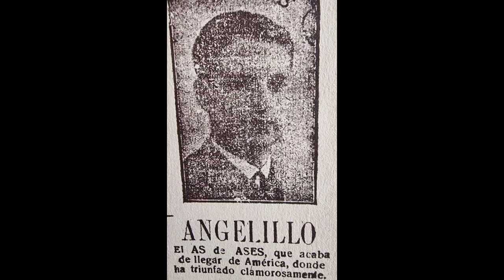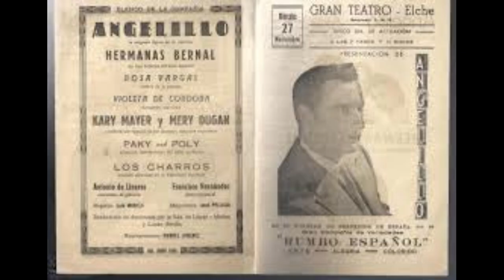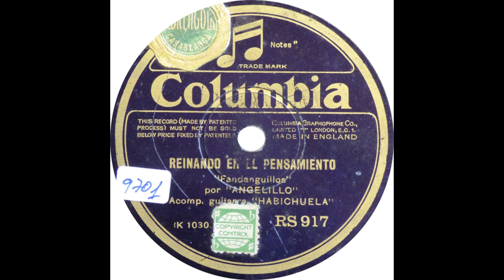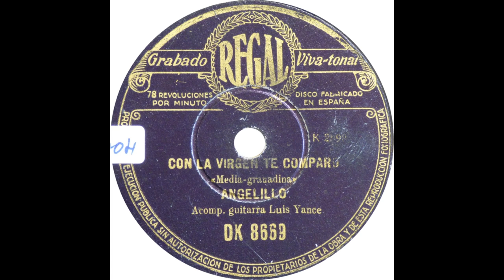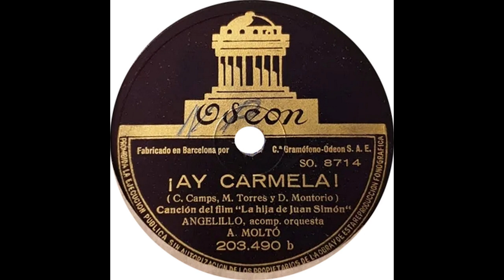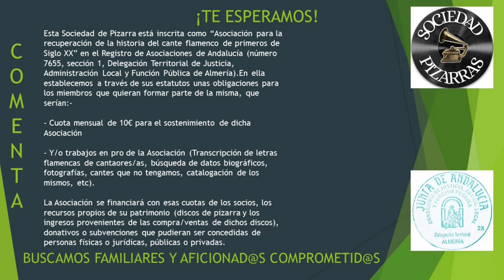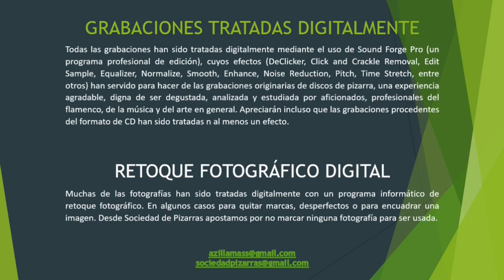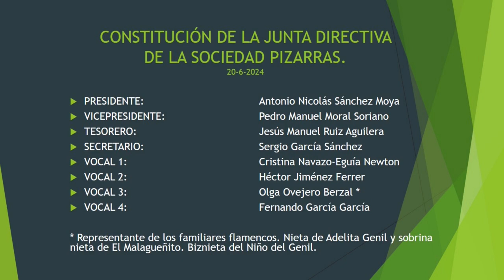99% (317 de 360) (6 de ...) ANGELILLO 1/26 CON RAMÓN MONTOYA Pathé 1926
ANGELILLO

¿Por qué vuelvo a subir la discografía de Angelillo? Tiene una fácil y más que entendible explicación. Aunque bien en cierto que ya la discografía de Angelillo fue subida hace más de 2 años, nos vemos con la circunstancia de que hemos conseguido nuevos cantes, cantes que queremos ubicar, en la medida de lo posible en la carpeta que corresponde, pero sobre todo el motivo por el que vuelvo a subir los cantes y canciones de Angelillo es porque había alrededor de 7 vídeos bloqueados, por los que ninguno de ustedes podían disfrutarlos. Consciente de que se lo estaban perdiendo volvemos a intentar subirlos para disfrute y conocimiento de la Humanidad. Cruzaremos los dedos. No entiendo por qué se bloquean, por qué tienen filtros, si son grabaciones que NO INTERESA A NINGUNA DISCOGRÁFICA ACTUAL y que en algunos casos JAMÁS FUERON PUESTOS A LA VENTA, salvo en forma de discos de pizarra.
He limpiado los cantes, uno a uno, con todo el cariño y dedicación que merece esta figura del cante flamenco y muy especialmente de la Ópera Flamenca.

Disfruten. Es nuestro objetivo y nuestra razón de ser. No busquen otro motivo. No lo hay

GUIA DE AUDICIÓN  ANGELILLO 1

00:01 (Cartagenera) “Picaros Tartaneros”

03:06 (Fandango de Pérez de Guzmán) “Te tengo que dar un consejo” / “Hasta las tres te esperé”

06:14 (Abandolaos) “Solo el oírme nombrar”  / “Mi mare me va a llevar”

09:14 (Abandolao) “Yo no le tengo envidia a nadie”

12:12 (Taranto) “Las vueltas que el mundo dá)

14:35 (Soleares) “Serrana tienes el arranque”